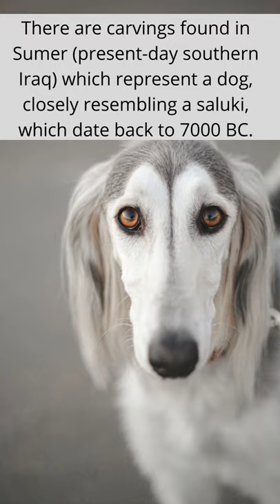Which is the world`s oldest known breed of domesticated dog?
Do you know that the saluki dog was the first domesticated dog?

--- The Daily Animal Facts ---